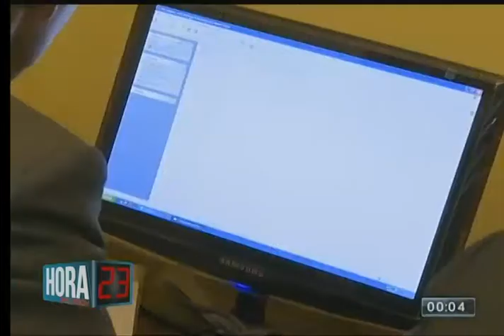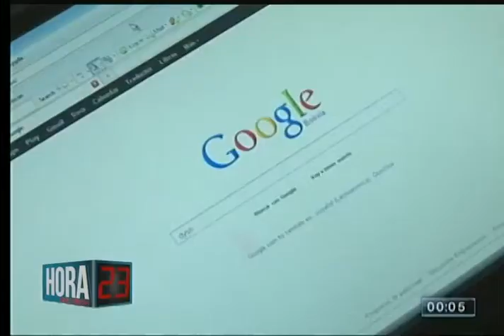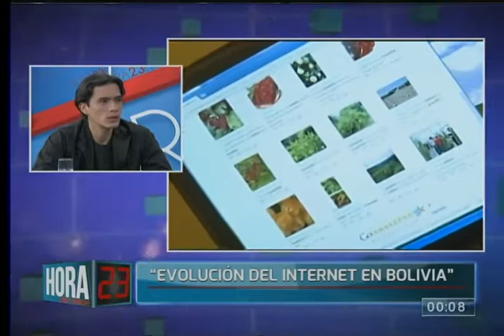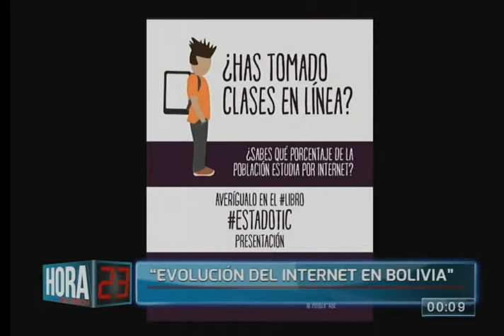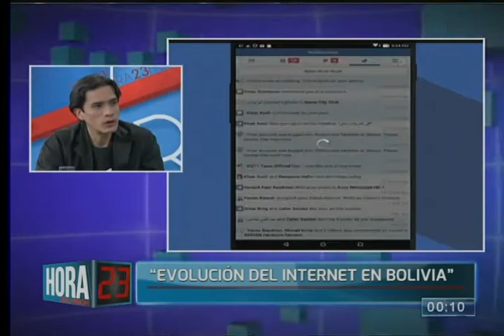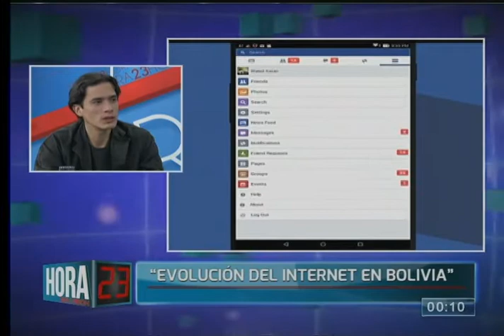La evolución de Internet en Bolivia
Dedicamos el segundo bloque de nuestro programa a conversar sobre la evolución de Internet en Bolivia junto al director ejecutivo de AGETIC, Nicolás Laguna.